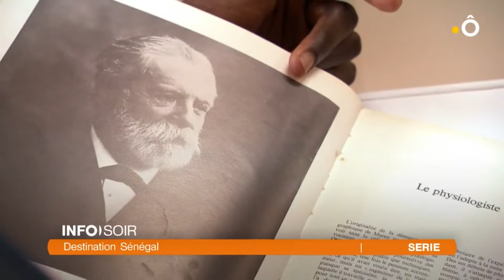Elise Fitt - Duval : une photographe passionnée de danse installée à Dakar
Elise Fitte – Duval, née à la Martinique, vit depuis plusieurs années au Sénégal. Primée en 2011 aux Rencontres  de Bamako, elle travaille depuis plusieurs années sur la représentation du corps et sur son langage dans la création chorégraphique. En prise avec l’environnement dans lequel elle évolue, ses derniers travaux témoignent des difficultés quotidiennes des dakarois.
Reportage France O diffusé le 01/06/2018 : Nathalie Sarfati / M . Bulgarelli / N . Greiner